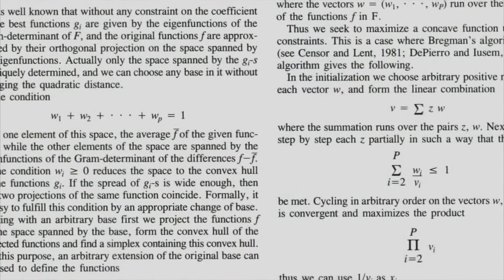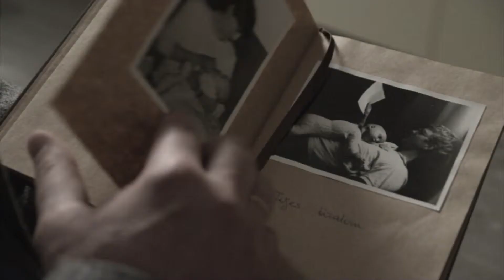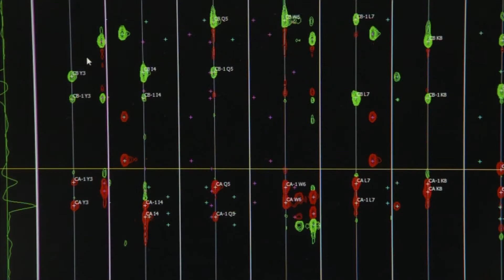Dr. Perczel András - Portré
Bolyai-Díj 2011